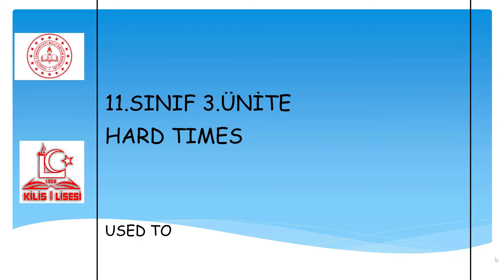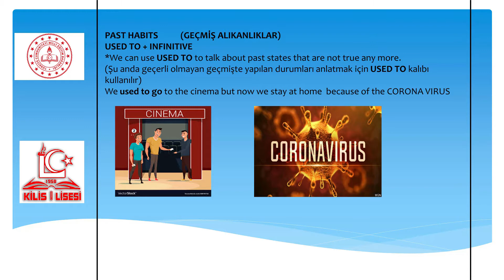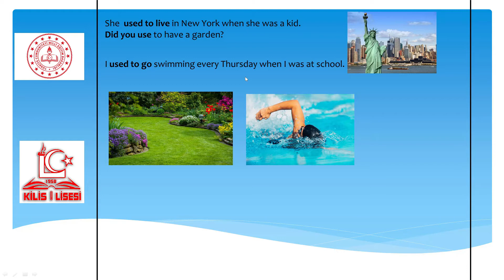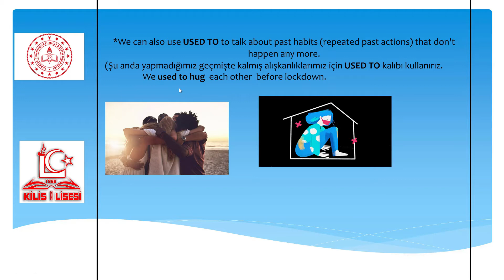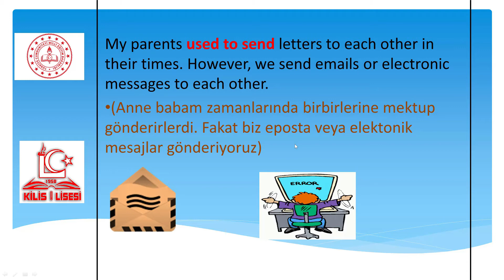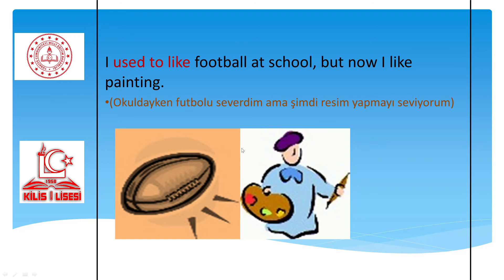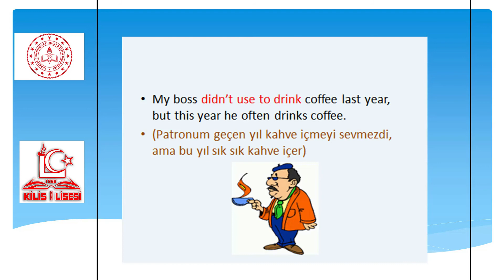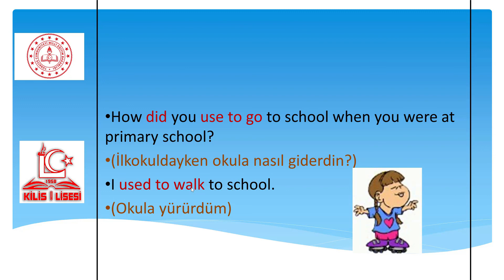11.Sınıf İngilizce 3.Ünite-1 Hard Times/1 (Gülden YÜN)